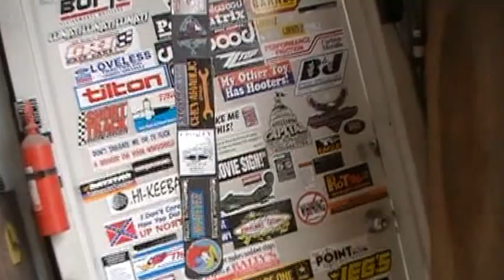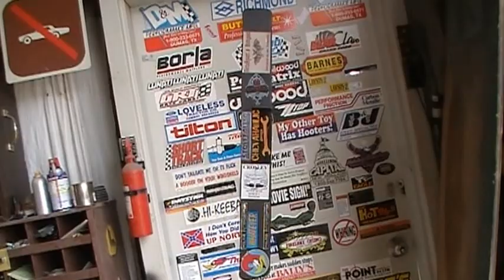Crosley shuffle, swop, juggle, etc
Sorry fer th wind noise. And YES, a crosley will go through th doors of any Walmart. Better than a buggie of one of those electric scooter things.